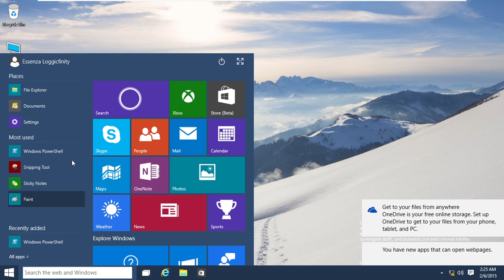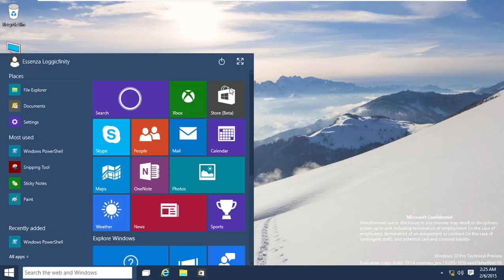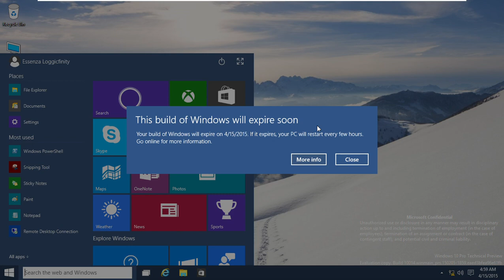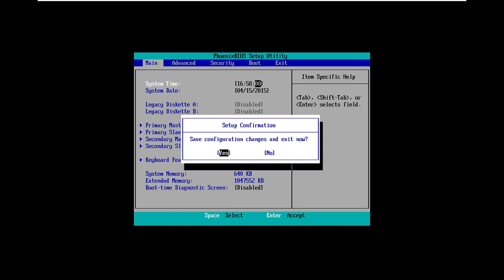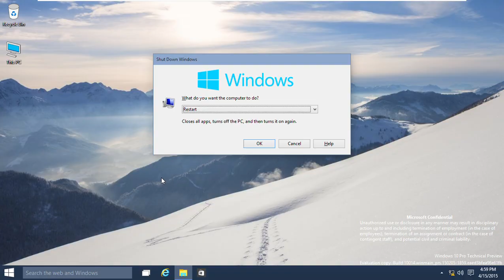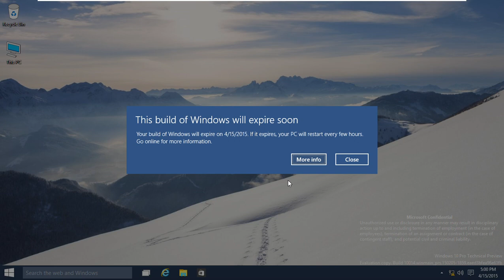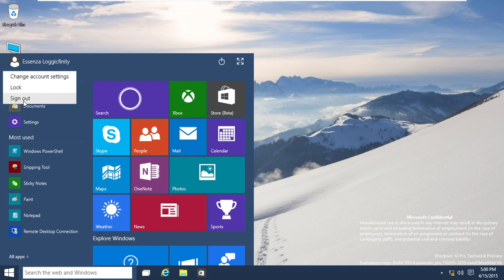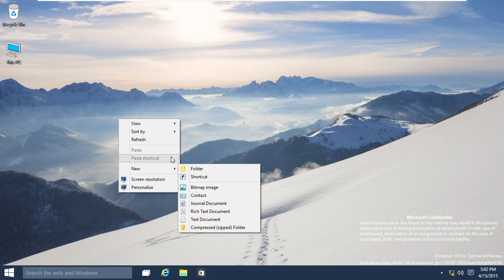Windows 10 Build 10014 (Technical Preview) License Expired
Now expired windows 10 build 10014.
this is no a component of the operating system has expired of Windows has expired your keep running.
Username login with password.